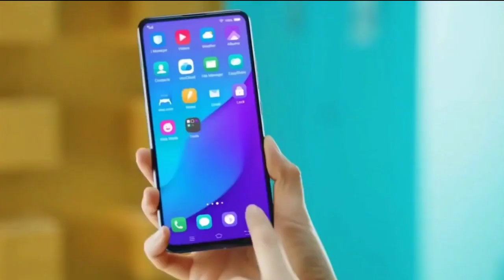Infinix hot 9: 48MP Quad camera, 32MP selfie camera, 5000mAh battery | infinix hot 9 specifications,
Infinix hot 9: 48MP Quad camera, 32MP selfie camera, 5000mAh battery | infinix hot 9 specifications, Price, launch date in India coming soon